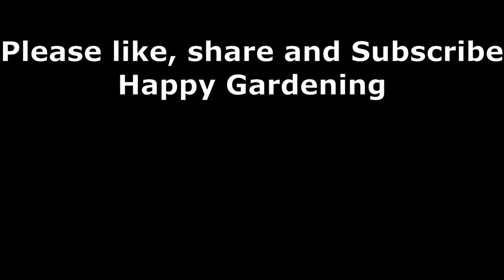Paano Iligtas ang Pechay at Mustasa sa Sumisirang Uod - DIY Homemade Dishwashing Insecticide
May mga nagtatanong kung paano solusyon sa mga uod na sumisira sa dahon ng pechay, mustasa at iba pang tanim kaya ippakita ko sa video na ito ang isa sa mabisang homemade insecticide na pamatay-uod.